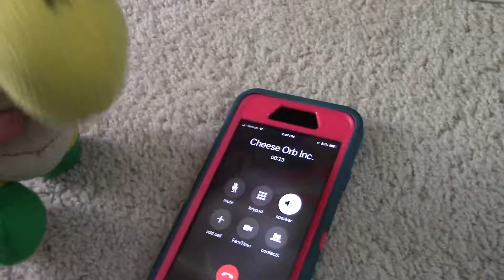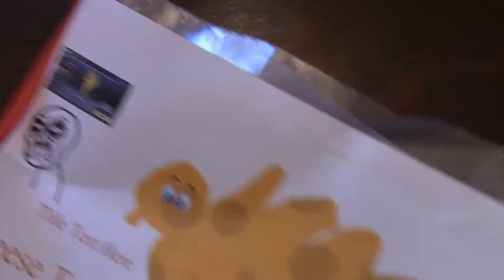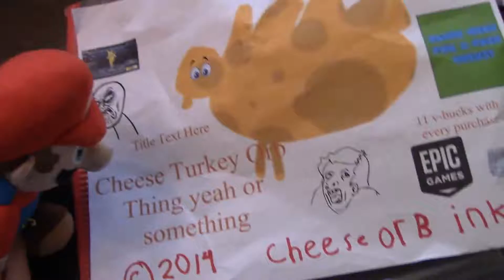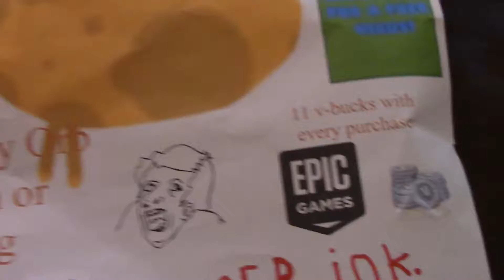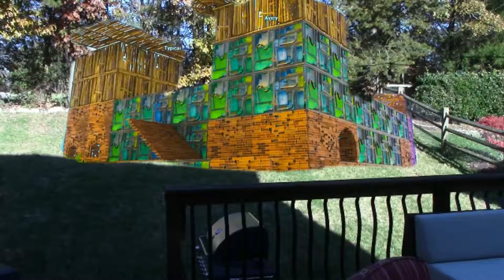Thanksgiving 2018 Problem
Yoshi and Koopa forgot the turkey
Happy Thanksgiving